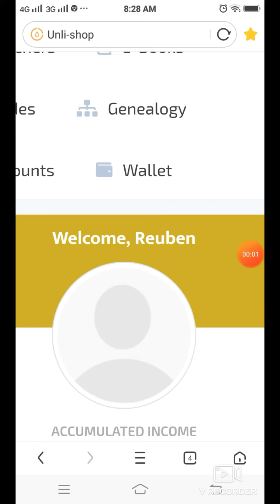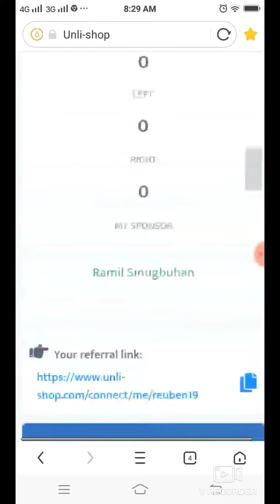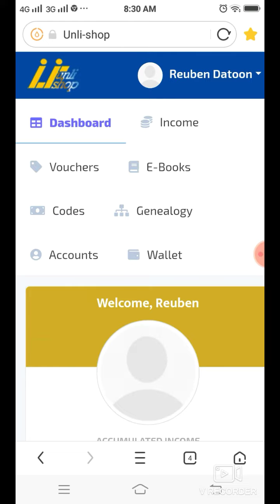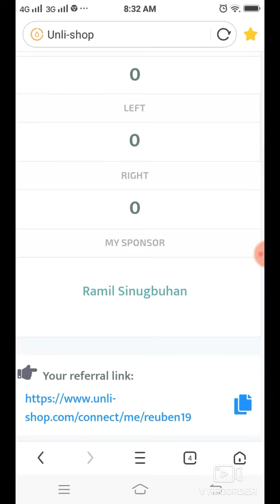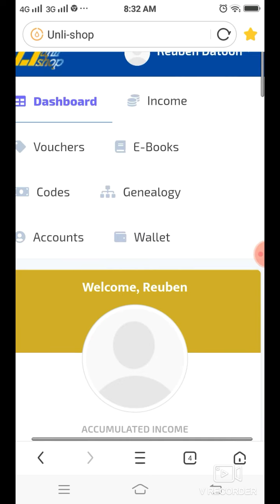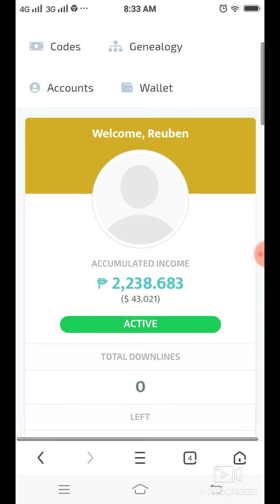UNLISHOP JOURNEY REVIEW SCAM BA OR LEGIT PART 3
Guys, sa part na ito dito natin malalaman ang daily profit na matatanggap natin kahit wala kang invites.